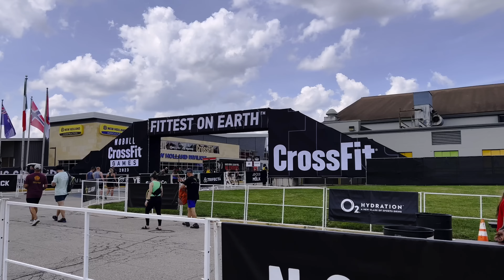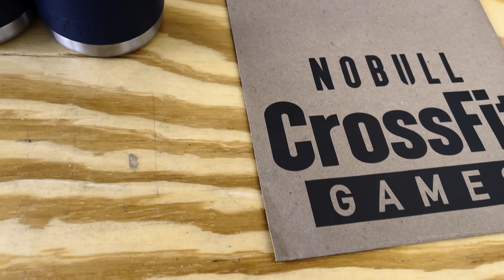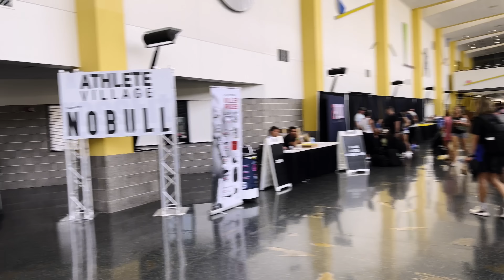Vlog Pre Crossfit Games - Checkin, retirada de kit e mais - w/ Tato, Carol, Henrique e Tata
@Toolfitness - acessórios
@PwrdByCoffeeOficial - Roupas
@everlastbrasil - Tênis de Cross

Cupom TATO10